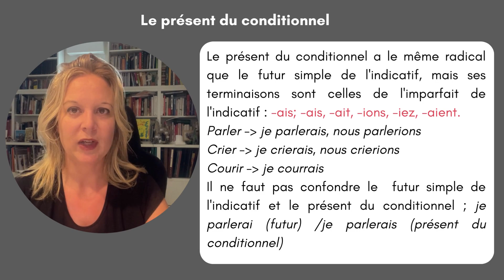Le présent du conditionnel